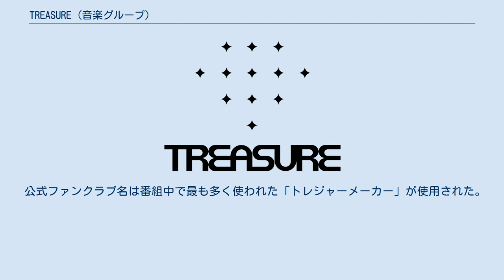TREASURE (音楽グループ)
TREASURE（トレジャー、朝: 트레저）は、韓国の12人組男性アイドルグループ。
YGエンターテインメント所属。
2020年8月7日にシングルアルバム「THE FIRST STEP : CHAPTER ONE」でデビュー。
デビューサバイバル番組『YG宝石箱』からデビューメンバー7名として選ばれた「TREASURE」とその後の発表で続いて選ばれたメンバー6名の「MAGNUM」が合同で結成したボーイズグループ。
 2019年に「TREASURE13」というグループ名で結成されたが、1名の脱退により2020年1月6日から「TREASURE」というグループ名で活動している。
 2018年11月から2019年1月にかけてVLIVE、YouTube、JTBC2で放送されたデビューサバイバル番組『YG宝石箱』を通して、YGエンターテインメントの練習生29人の中から選抜された12人によって結成された。
韓国人8人と日本人4人で構成されている。
また、YGエンターテイメントから日本人がデビューするのは初めてである。
 公式ファンクラブ名は番組中で最も多く使われた「トレジャーメーカー」が使用された。
愛称はトゥメ。
 シングルアルバム アルバム アルバム デジタルシングル タイアップ